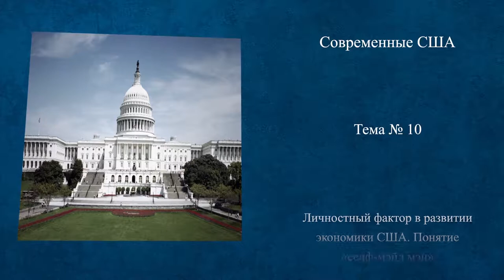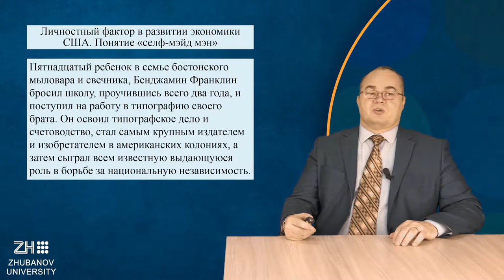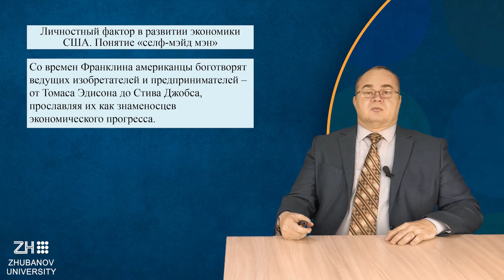Лекция 10. Перевезенцев А.Л. Современные США